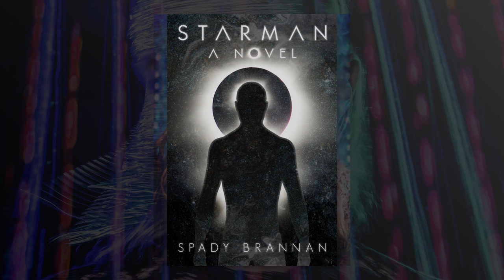Erick Anderson Photography & Design ~ 2021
Selections from client and personal portfolios from 2021. Deepest gratitude and appreciation for all my clients, family, and friends for your loving support, and for allowing me to share in your creative journeys.
*And special thanks this year to my dear friends, the Vinyl Pinups, for the birthday gifts of music featured in the soundtrack.
Track 1: Fast Enough For You (2021) recorded and arranged by the Vinyl Pinups.
Track 2: Wading in the Velvet Sea (2013) recorded and arranged by the Vinyl Pinups.
Original music and lyrics by Trey Anastasio and Tom Marshall.